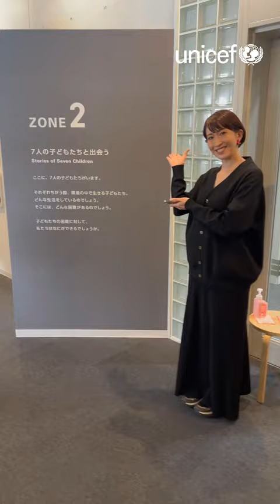名塚佳織さんがユニセフハウスをご紹介 Part.2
映画やテレビ、舞台で活躍中の声優・名塚佳織さんによるユニセフハウスの音声ガイドが、始まりました。

2022年秋に「世界の子どもと出会う場所」をテーマにリニューアルしたユニセフハウス常設展。
多様な世界の子どもと出会い、「子どもの権利」について感じ、考える体験が深まるよう、名塚さんがやさしく語りかけてくれます。
ご自分のスマートフォンでお聞きいただける名塚さんの声を案内役に、海の向こうの子どもたちの暮らしと想いを知り、ユニセフといっしょに「すべての子どもにとって必要なもの」を考える約1時間をご体験いただけます。

ぜひ、ユニセフハウスへ遊びに来て、名塚さんの音声ガイドで展示を体験してみてください！